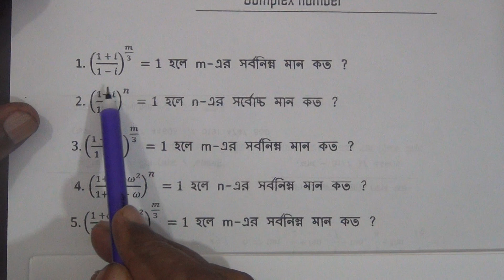COMPLEX NUMBER MCQ